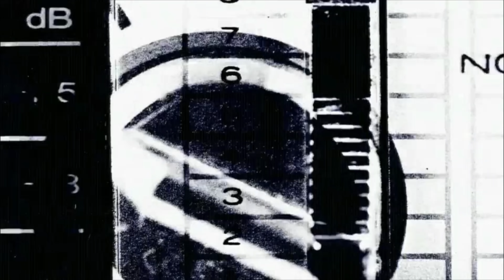18. IL PRIMO TRAMONTO DEL VIAGGIO || Giro del mondo in Panda 4x4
Giorno 18: Oggi assistiamo al primo tramonto che ci regala il mare del Nord.

Km Tappa: 237 Km
Km Totali: 2855 Km